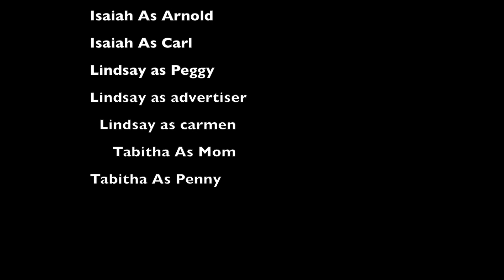LG XX PLUS